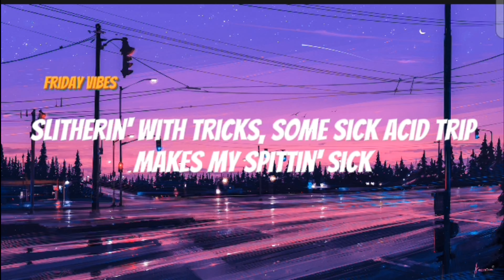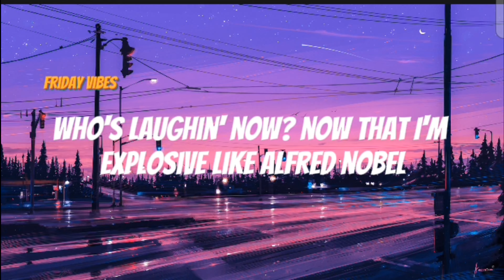Yung Lean - Ginseng Strip 2002 (Lyrics) "Bitches come and go brah"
(Lyrics)

2003
Makaveli
2003 shit, this ain't no splittin' bills shit